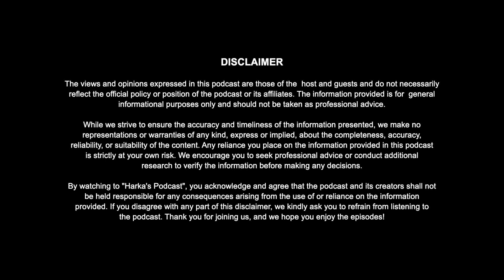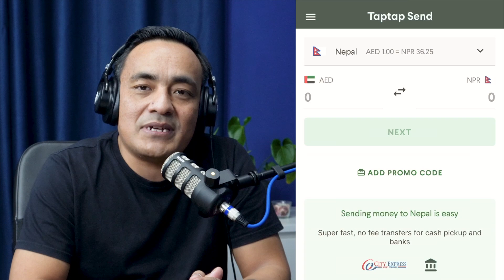Global Impact through First Aid: A Conversation with Om Upreti | Harka's Podcast | #064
In this episode of Harka's Podcast, join us as we engage in an insightful conversation with the distinguished Om Upreti, an International First Aid Instructor and the Owner/Managing Director of Discovery Royal Sports LLC in the UAE. Om Upreti is not only making a mark in the field of first aid on an international level but is also the President of Contribution for Nation (योगदान राष्ट्रको लागि) in Nepal. Explore the fascinating journey of a visionary individual who combines his passion for first aid education with a commitment to societal contributions. Gain valuable insights into the importance of first aid training globally and discover how Om Upreti is shaping the landscape of emergency response, both in the UAE and his home country, Nepal. Don't miss this enriching episode that delves into the intersection of health, education, and community impact.

प्रोमो कोड "HARKA" प्रयोग गरी 25 AED बोनस पाउनुहोस ।

//TIMESTAMPS//
00:00 What's Inside

While we strive to ensure the accuracy and timeliness of the information presented, we make no representations or warranties of any kind, express or implied, about the completeness, accuracy, reliability, or suitability of the content. Any reliance you place on the information provided in this podcast is strictly at your own risk. We encourage you to seek professional advice or conduct additional research to verify the information before making any decisions.

By watching "Harka's Podcast", you acknowledge and agree that the podcast and its creators shall not be held responsible for any consequences arising from the use of or reliance on the information provided. If you disagree with any part of this disclaimer, we kindly ask you to refrain from listening to the podcast. Thank you for joining us, and we hope you enjoy the episodes!